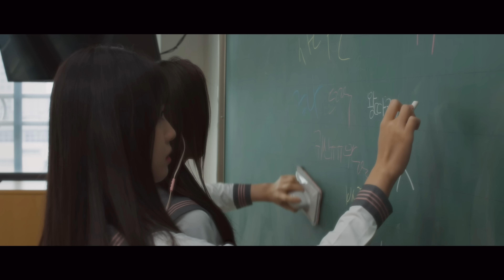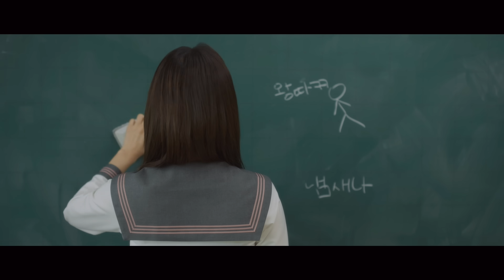[MV] 1CHU(원츄) _ SIREN